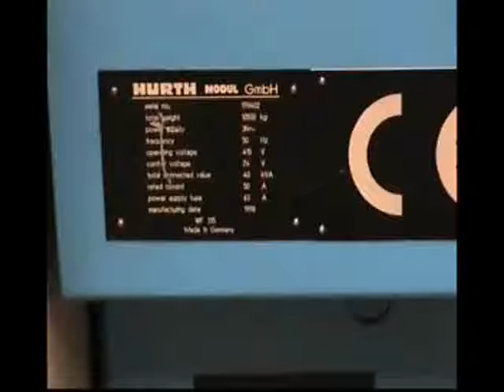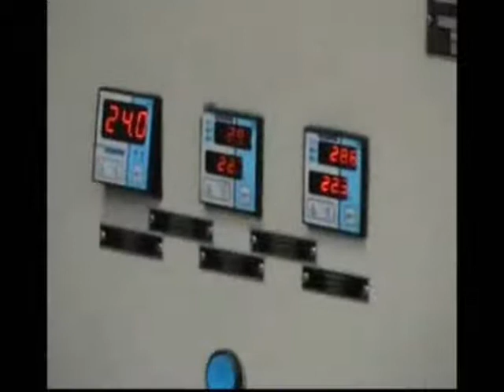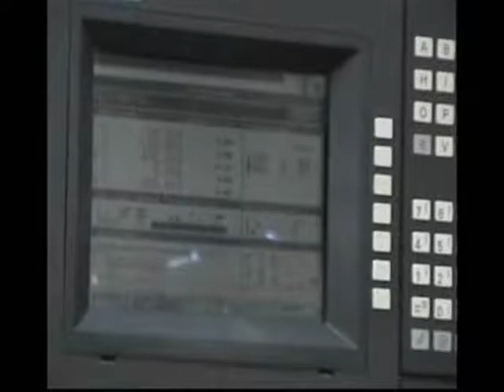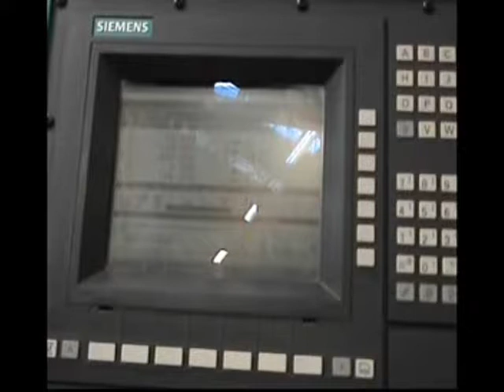Hurth Modul WF315 5-axis CNC gear hobber- Part 1 of 3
This machine is available for sale at online auction - auction ends on 11th November 2009.

Serial No.170402, Manufactured 1998 Delivered 1999., Siemens Sinumerick 840 Control, Max work piece 360 mm MANUAL LOAD,MAX WORK PIECE DIAMETER AUTOLOAD 190mm, Max axial travel 400 mm, Max radial travel 220 mm, Max Module 8, Hob speeds 75-600 rpm, Hobbing of spur helical crown taper and worm gears, Automatic loading and unloading, Machine size.290 x 225 x 275 cm High Weight 8500 Kg